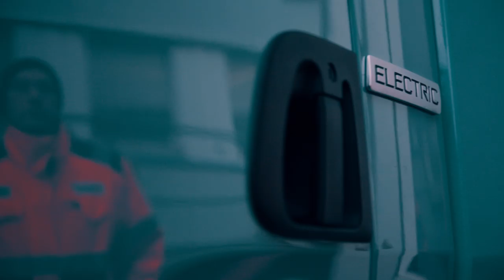Volvo Trucks – Successful pilot test with electric truck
Truck driver Henrik Sundberg has test driven a Volvo FL Electric truck. Follow him on a day at work and hear his thoughts on the experience.